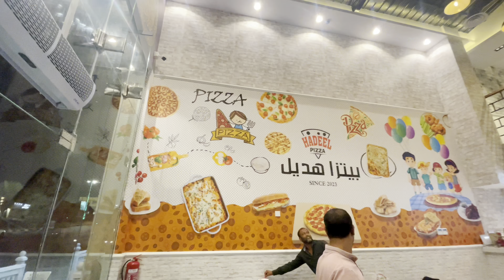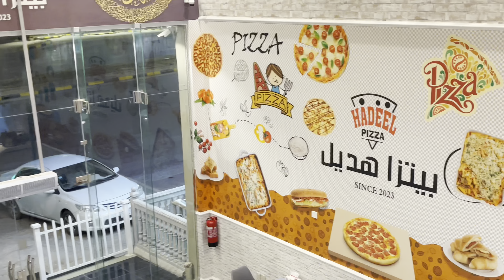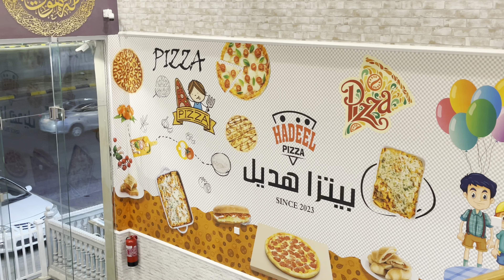Pizza Day||Trying First Time Hadeel Pizza😋|| Hafar Al Batin Saudi Arabia 🇸🇦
"Asslamuyalaikum Everyone"

We are Bangladeshi. We live in Saudi Arabia. Hope you're gonna enjoy an another enjoyable vlog with us. We like to share our lifestyle,Shopping Mall, Historical place, travel Vlog We visit.